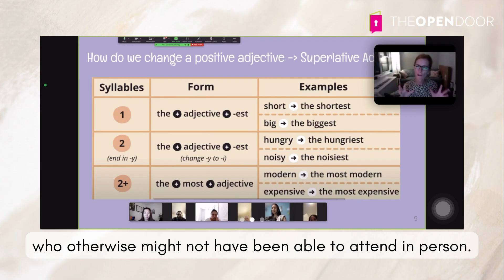Year in Review 2022 (The Open Door NJNY)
We're thrilled to share our 2022 year-in-review video. Some highlights:

- We served 600 students this year (our most students ever!)
- Our East Harlem site enrollment increased by 47%
- Our virtual program is going strong with over 100 students participating
- We've partnered with local organizations to reach out to migrants and asylum seekers and invite them to be part of our program with 7 joining so far (and we expect more in the new year)

None of this would have been possible without your support!

Wishing you a Merry Christmas and a joyous New Year!

To make a year-end gift in support of our students